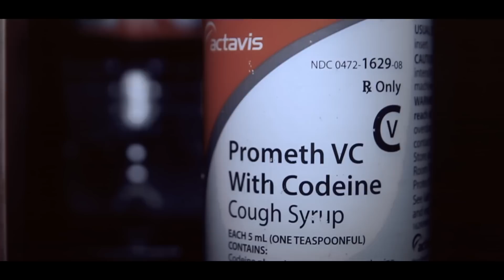RZ ft. Lil Slugg - We Dem N*ggas (Music Video) [Thizzler.com]